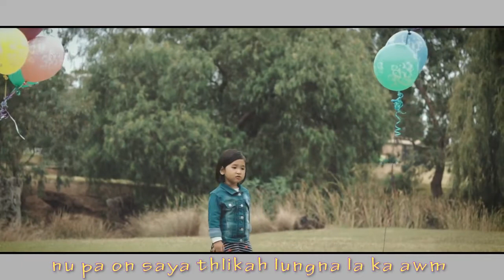JESUS KA LUNGNA || sui zinnia || Official Music Video || MATU LAA THAI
JESUS KA LUNGNA
Vocal         - sui zinnia
Composer - Boi Sang Thang
Mixing       - Eh Lay
Video        - MT Jame